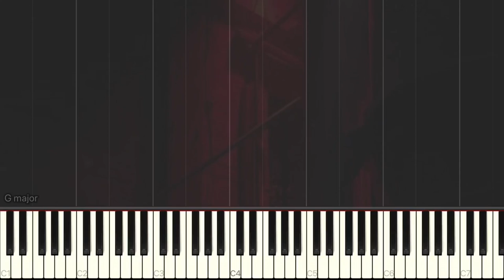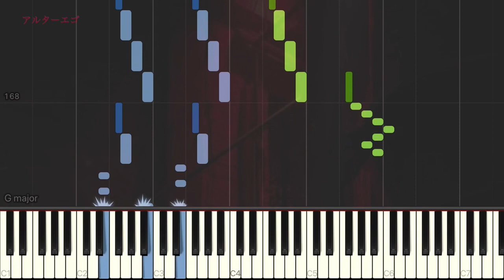アルターエゴ / まふまふ 「IdentityV 第五人格」2nd Anniversary ピアノ ソロ 歌詞付き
この曲は過去の作品が所々感じられますね(*^ω^*)
とくに2017年あたりの感じがしてエモいです！
ただ耳コピはかなりしんどかったです_(:3」z)_

追記：0:40 裏表→表裏
ご指摘いただきました。気をつけますm(_ _)m

コメントやSNSでシェア等をして頂けると嬉しいです！また、大変励みになってます！

Twitterでは更新報告をしています！また、音源の使用についてはこちらをご覧下さい。

※楽譜はありません！ていうか、そもそも弾けない！